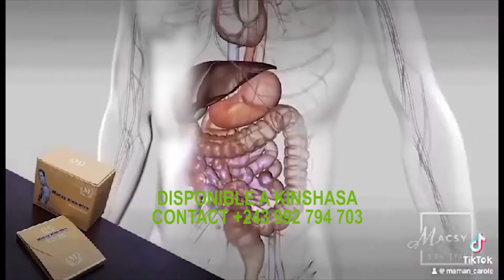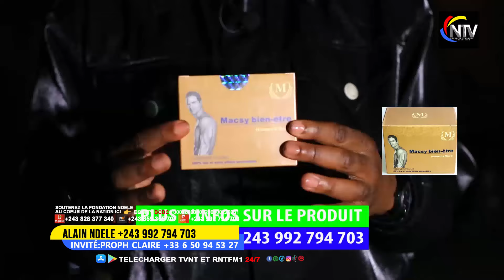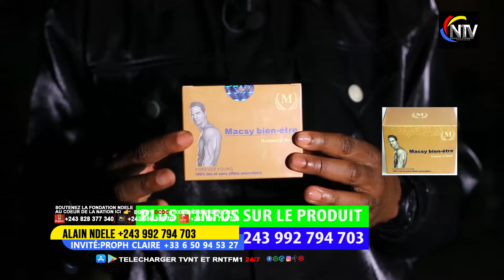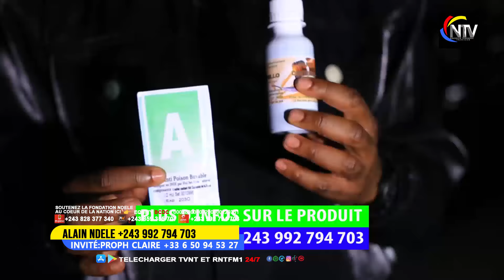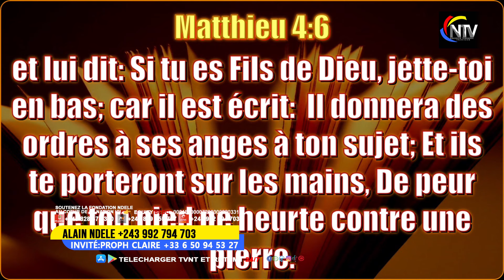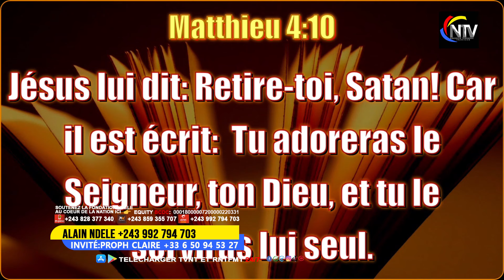URGENT 🚨 :PROPHTSSE CLAIRE SANS CRAINTE CE QUI ARRIVERA D’ICI 2025 EN RDC🇨🇩🇨🇩🔥🔥🔥🔥